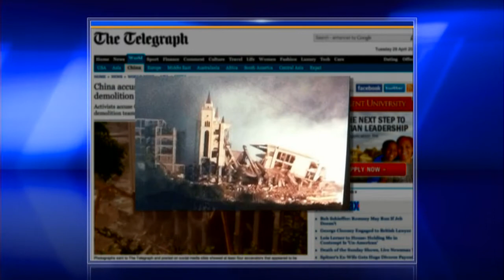China: Provincial Gov't. Demolishes Church